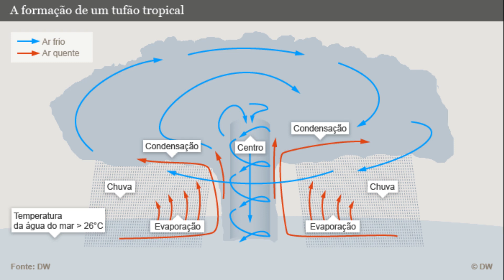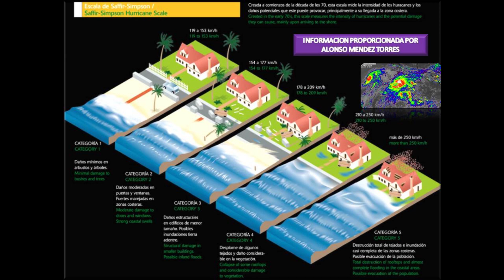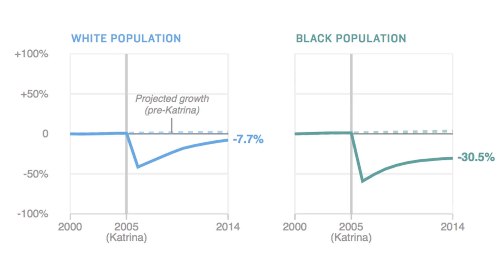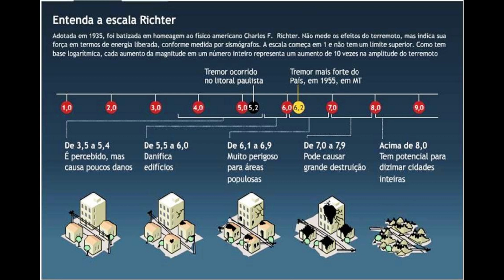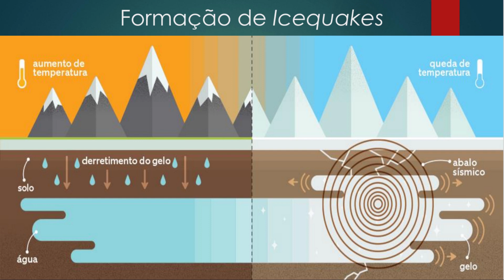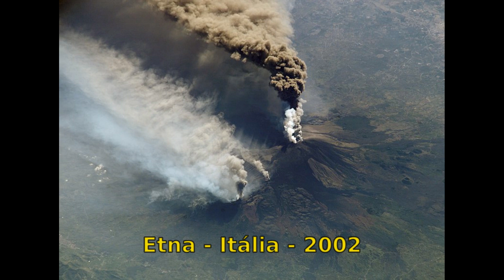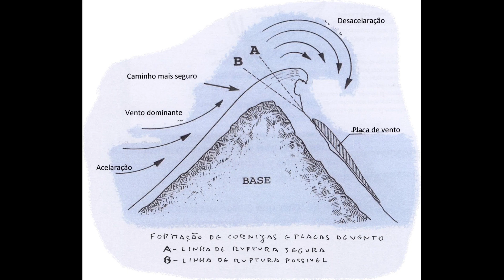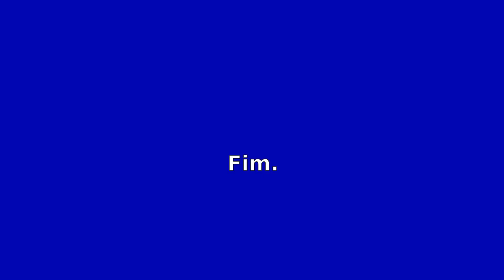Atualidades 03 - Desastres Naturais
Terceira aula do Eixo sobre Tecnologia e Meio Ambiente, com foco nos desastres naturais e seus impactos sociais.
0:00 - Desastres Naturais.
1:22 - Ciclones.
15:54 - Abalos Sísmicos.
26:27 - Vulcanismo.
33:59 - Deslizamentos e Avalanches.
36:35 - Incêndios e Inundações.
38:51 - Impactos Sociais.